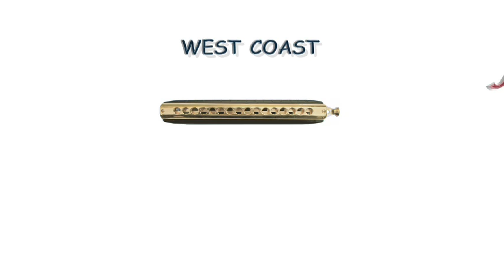San Francisco Harmonica Ensemble Emma + Sanford & Son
San Francisco Harmonica Ensemble

Cannonball Adderley/Quincy Jones Medley

Featuring:

Damien Masterson
Steve Malerbi
Michael Peloquin
Winslow Yerxa